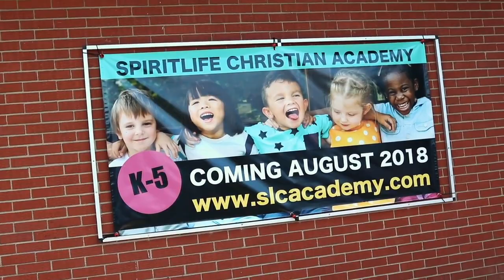03 29 2020 | SpiritLife Church Online Worship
Join us as we gather online for our weekly worship experience. This is a wonderful opportunity to invite someone to login and worship online with us.  Worship like you would if you were in the physical building! COMMUNION will be celebrated at the conclusion of worship. Use what you have available in your home for communion elements and we will remember the death and resurrection of our Lord, Jesus Christ!